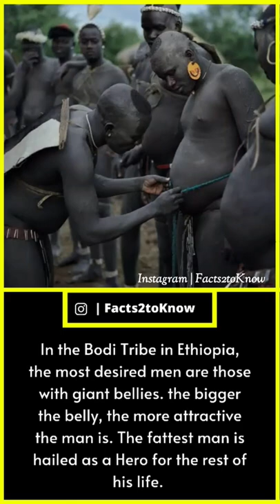Facts About Bodi Tribe in Ethiopia